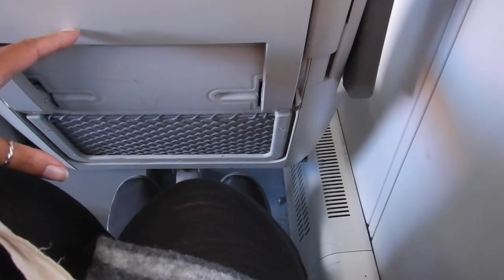Denizli to Selçuk train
Hi travellers,
This video is leaving Denizli station heading for Selcuk.  I bought tickets when I arrived at the station and whilst there are no food outlet at the station itself you can see a seller coming through the train with sumit.

This is a slow train, and the views are pretty great along the way.  BYO entertainment and power supply.  The fare was pretty reasonable for hours of travel and seems to be full of locals.

There were no announcements to say where we are going, nor any signs beyond what you see at each station on arrival.